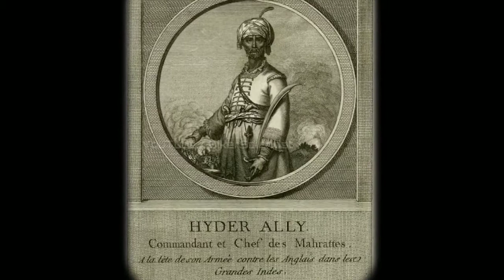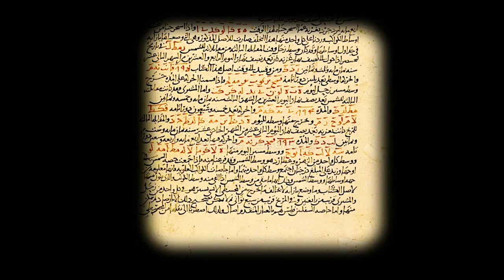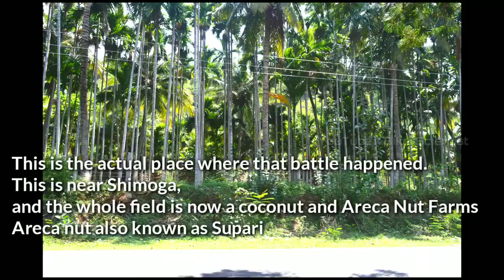First Battle of Tipu Sultan's Life Documentary part 6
Subscribe  to My Channel for intresting Videos regarding Hz Tipu Sultan Copyright Disclaimer: Under Section 107 of the Copyright Act 1976, allowance is made for "fair use" for purposes such as criticism, comment, news reporting, teaching, scholarship and research.